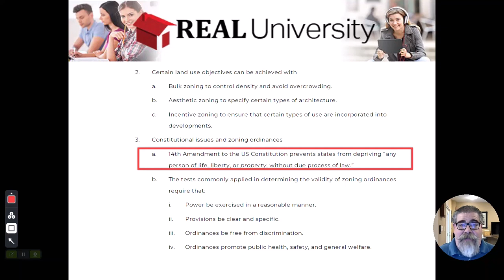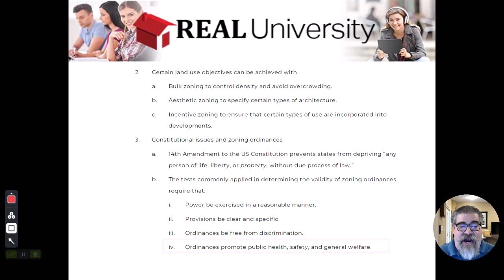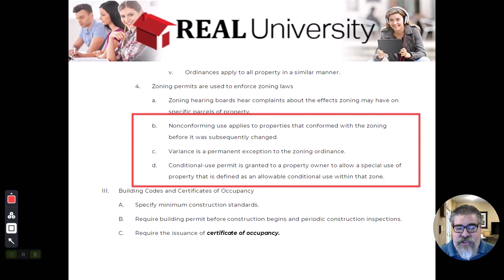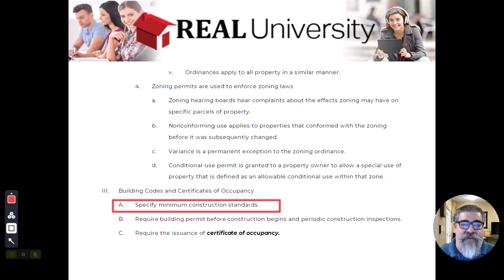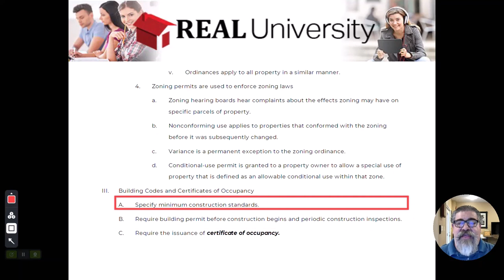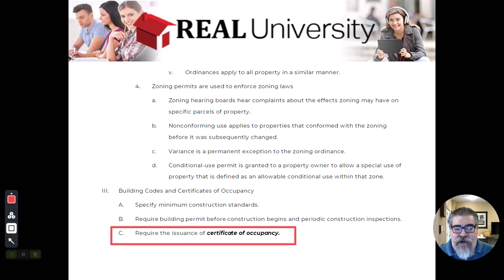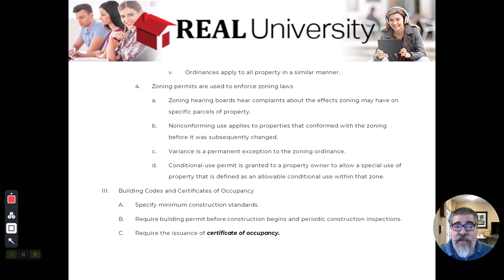Land Use Controls and Property Development Video 2